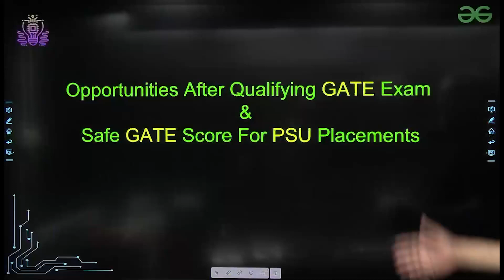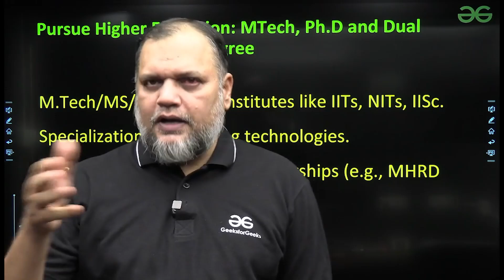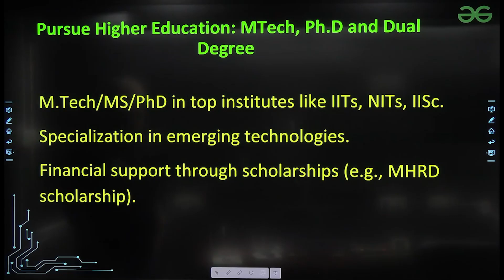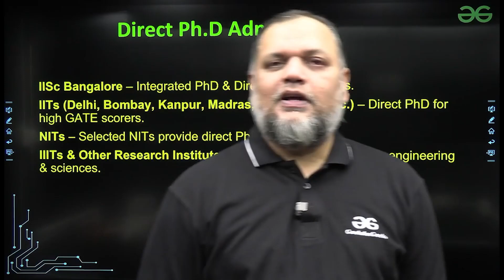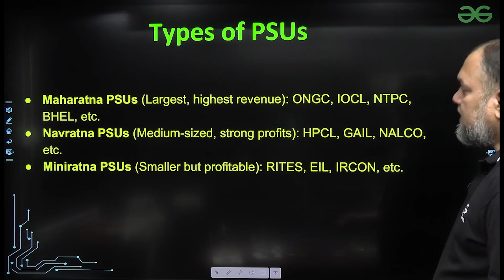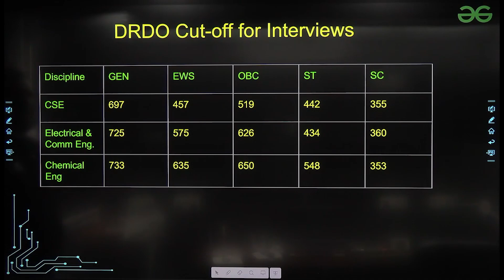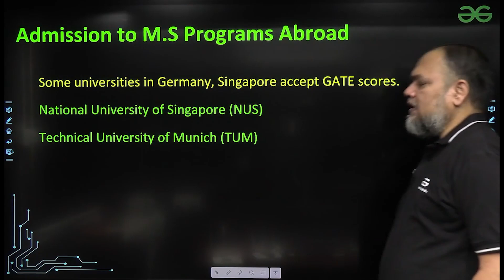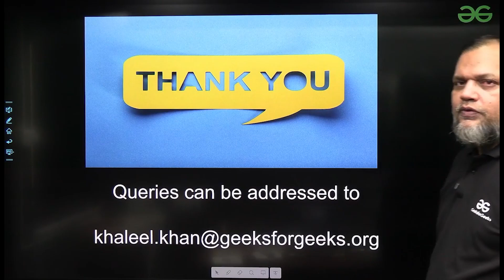Opportunities After Qualifying GATE Exam | GATE SAFE Score For PSU Placements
Qualifying the GATE Exam opens up a world of career opportunities beyond just M.Tech admissions. In this video, we discuss the best opportunities after GATE, including PSU jobs, higher studies in IITs/NITs/IISc, research opportunities, international universities accepting GATE scores, and job roles in R&D sectors. We also break down the GATE SAFE score required for PSU placements, giving you clarity on how to plan your preparation for a secure and high-paying career. Don't miss this detailed analysis of what lies ahead after cracking GATE!